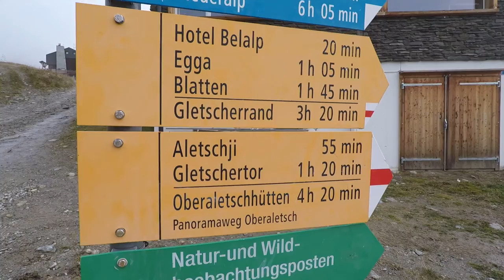Aletsch Glacier & Suspension Bridge 😎🌞💧// Best Hikes in Switzerland - Valais // Discover the World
I am always on the search for the best hikes in Switzerland. This hike near the Aletsch Glacier and an thrilling suspension bridge was definitely one of them with amazing PANORAMA views of the Swiss Alps and glacier!

I will absolutely be doing this hike again!

How to get there and my hiking trail:
- Take train to Brig, and then a bus to Blatten
- From Blatten, take the gondola up to Belalp
- Then follow the hiking trail signs first to the Suspension Bridge (Hängebrücke) and then to Riederfurka. Then finally decend down to Riederalp, and take the goldola down to Mörel
- From Mörel, you can then take a train back to where you started/are going

The estimated hiking time is between 5-6 hours, however I finished in just over 4 hours, including a short break for lunch. I would start no later than 11 am to give you some extra time if needed. The gondolas down from Riederalp ran atleast until 18:45 when I was there, but please check the timetables according to the season.

You could also do the hike in the opposite direction, but I would highly recommend doing it the same way I did. On the way down to the suspension bridge you can see the glacier almost the entire time. If you chose the other direction, your back would be to the glacier when you have the best views.